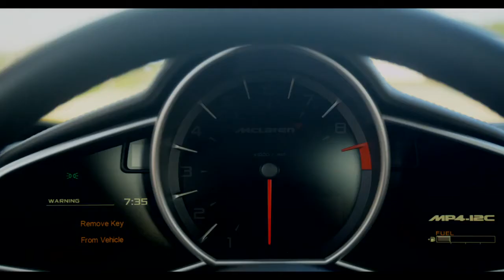Forza Motorsport 5: Teaser-Video zum kommenden Werbefilm (engl.)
Am 19. November 2013 wird Microsoft einen aufwändigen Werbefilm bzw. Trailer zu Forza Motorsport 5 veröffentlichen, in dem Tanner Foust von TopGear sowie der McLaren 12C die Hauptrolle spielen werden. Dazu steht ein Teaser-Video bereit. Forza Motorsport 5 wird am 22. November 2013 für die Xbox One erscheinen.